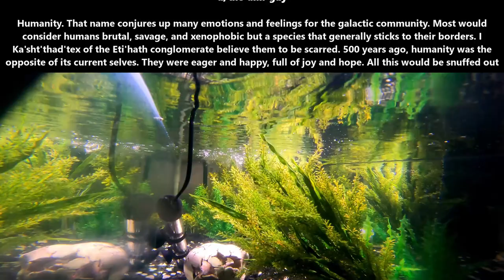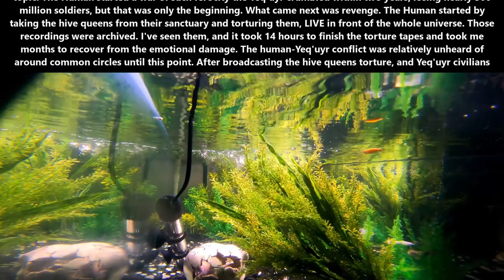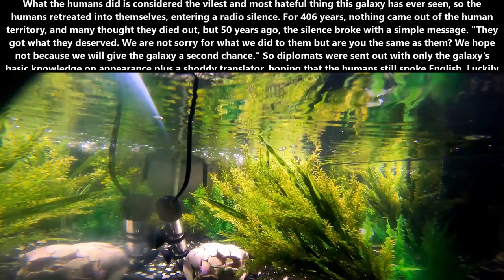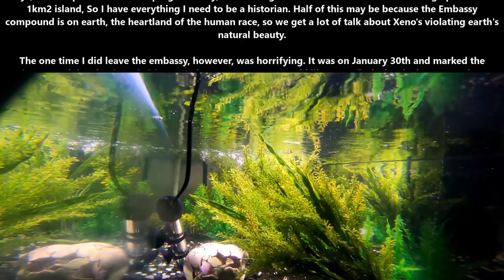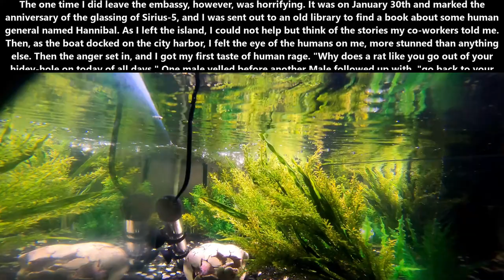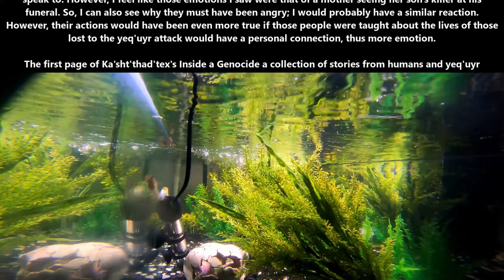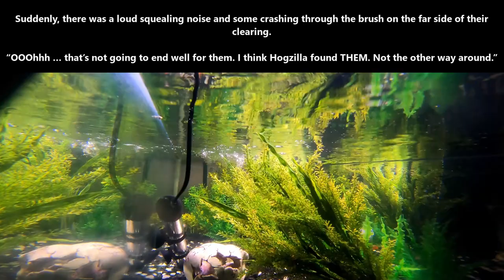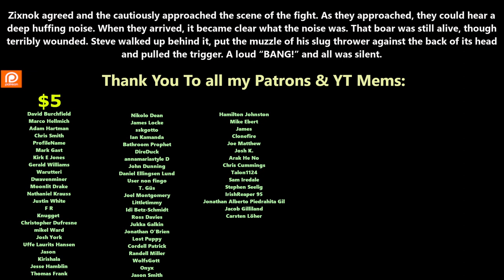One Shot SciFi 1720 - Xenophobia & Weaponized food | HFY | Humans Are Space Orcs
{TimeStamps}
00:00 Intro
00:06 Xenophobia
06:30 Weaponized food.

Thank you to Tier 4 and 5 Patreons and Channel Members:
FallenAngeI
James Kay
Ágoston Szabó
angry t1t5
MrBishop077
H-Town_F2
Brenton Verlo
john silva
LanScaper
William Howard
John Shafer
Ithilia
DoomSnek
Brian Means
Elim Tevir
Trevor Smith
B-Robbo
Robothaus
tommygun1119
Bryan Hanley
Caleb Carter
Zachary McGee
It＇sDifficultToPronounce
Lord Azrekahl
Ryan Barkenhagen
Cam Maxwell
Casper Arnholtz
Arcalian